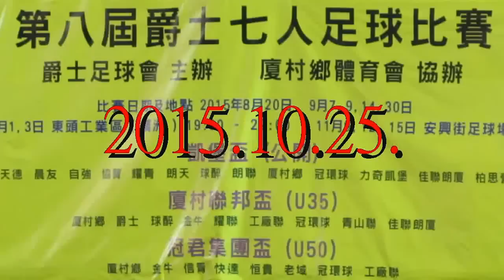冠環球vs球醉(2015.10.25.爵士會七人足球賽~凱堡盃)精華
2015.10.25.元朗工業區2號塲 19:00 冠環球(白) 0 : 4 球醉(藍)